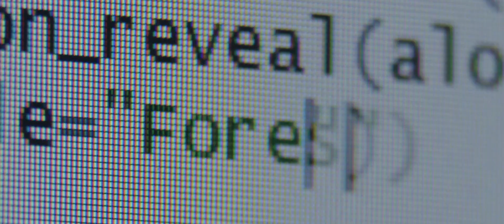Protecting Forests with Maths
Forest Scientist Cristina Aponte uses Maths to study and protect our forests. In nature, just like in Maths, there is always something hidden that wants to be discovered.